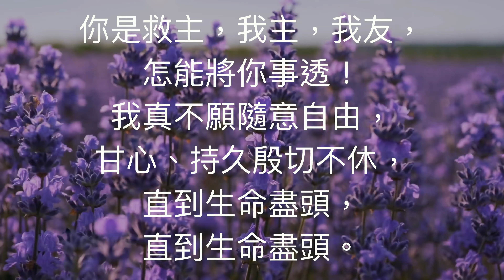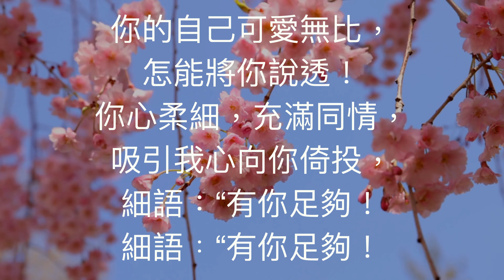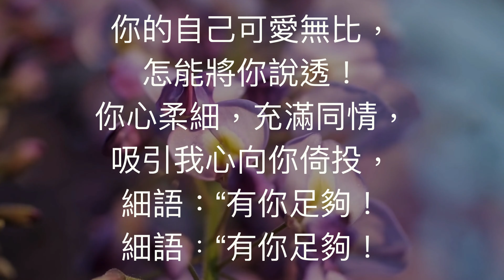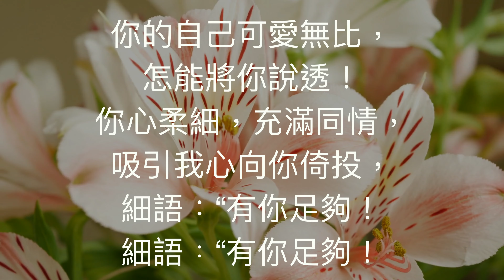你是愛的溫柔氣息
一 你是愛的溫柔氣息，
怎能將你吸透！
芬芳遠勝馨香花叢，
又如沒藥在我懷中，
又像天上膏油！
又像天上膏油！

二 你是美麗中的至美，
怎能將你賞透！
你的面容所發光輝，
使我更感你美可貴：
你是美中最美！
你是美中最美！

三 你是救主，我主，我友，
怎能將你事透！
我真不願隨意自由，
甘心、持久殷切不休，
直到生命盡頭，
直到生命盡頭。

四 你名香甜遠超眾名，
怎能將你唱透！
我心充滿甜美感應，
深願向你不住頌稱！
喜樂湧自心頭，
喜樂湧自心頭。

五 你的自己可愛無比，
怎能將你說透！
你心柔細，充滿同情，
吸引我心向你倚投，
細語：“有你足夠！
細語﹕“有你足夠！你是愛的溫柔氣息，
怎能將你吸透！
又像天上膏油！
又像天上膏油！

怎能將你賞透！
你是美中最美！
你是美中最美！

怎能將你事透！
直到生命盡頭，
直到生命盡頭。

怎能將你唱透！
喜樂湧自心頭，
喜樂湧自心頭。

怎能將你說透！
細語：“有你足夠！
細語﹕“有你足夠！